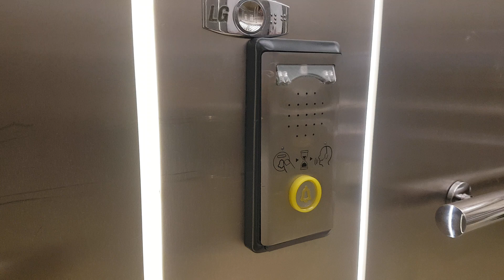Ringing the alarm on a Otis 2000